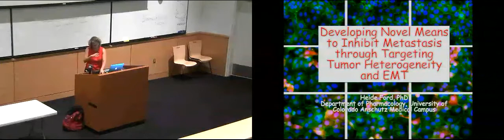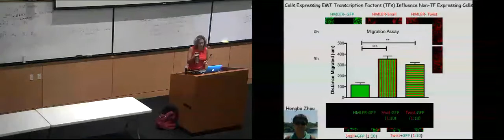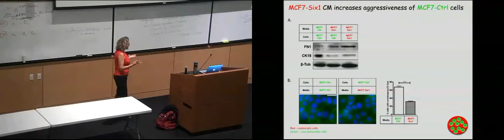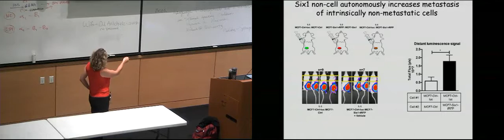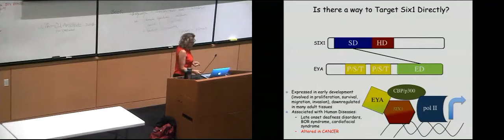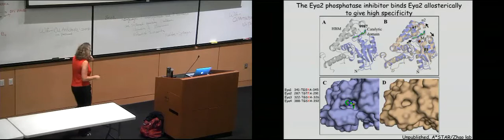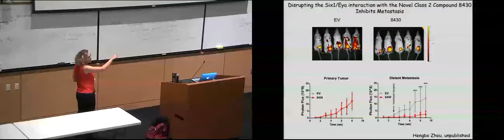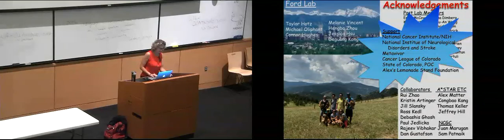Cancer Center Symposium SEPT 4 2018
Developing Novel Means to Inhibit Metastasis through targeting Tumor Heterogeneity and EMT
Heide Ford, PhD
University of Colorado Cancer Center